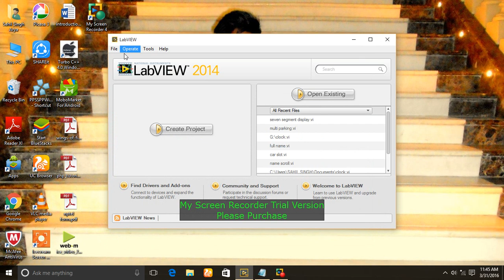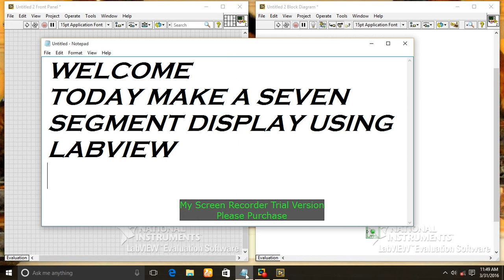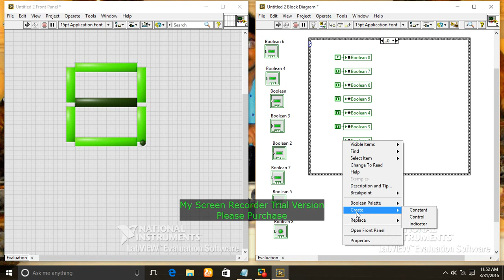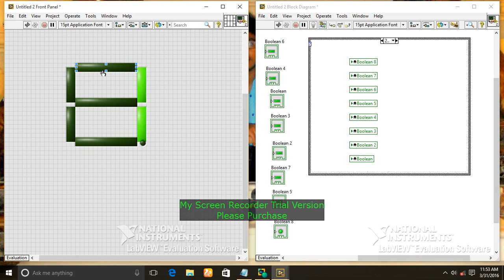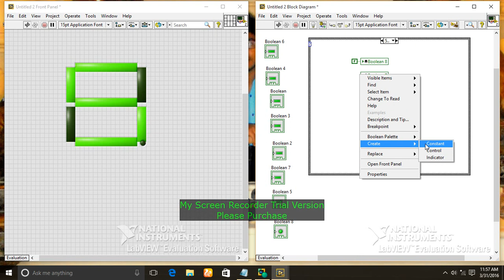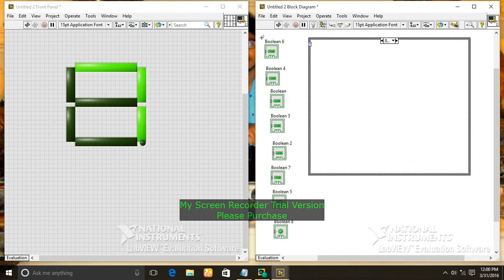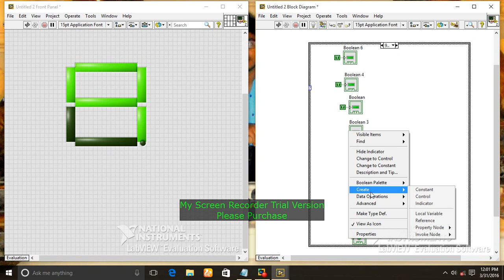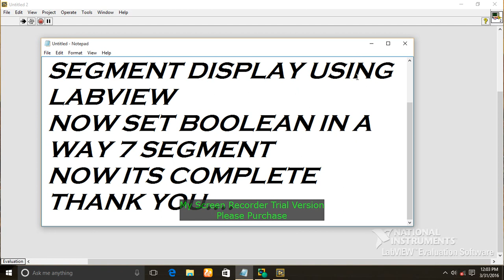TUTORIAL 1 HOW TO MAKE SEVEN SEGMENT DISPLAY USING LABVIEW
This video tell you how to make a seven segment display using labview...
Laboratory Virtual Instrument Engineering Workbench (LabVIEW) is a system-design platform and development environment for a visual programming language from National Instruments. The graphical language is named "G"; not to be confused with G-code.